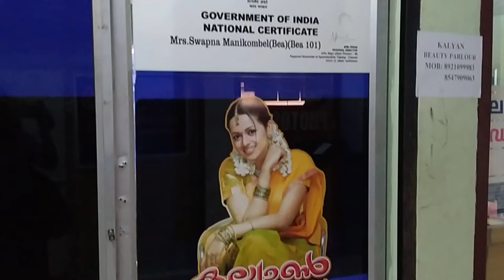Exact Clean Up Facial At Parlour, Affordable Clean Up.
Iam Archana Niju. I can proudly  say iam a house wife and mother of cute twin girls. In my video ,all the contents are my own creation.

The information in this channel and all my videos is provided for general or video purposes only. It should not be considered as professional advice. Iam not medical practitioner or so always consult with a experienced or licensed medical practitioners. Iam always consider my channel and it's contents. The contents published on this channel is my own creation and it's all are protected under copyright law.